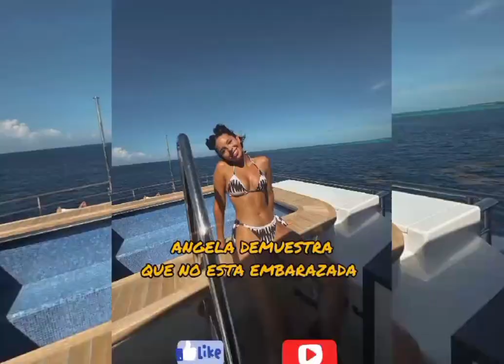ANGELA CALLA BOCAS NO HAY EMBARAZO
ANGELA Y NODAL CALLAN BOCAS Y NO HAY EMBARAZO